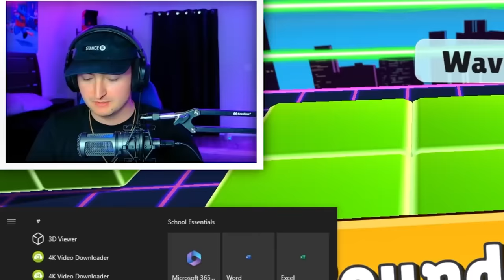Playing With Every Mr. Stumble Skin!